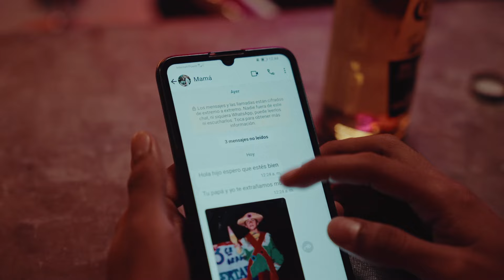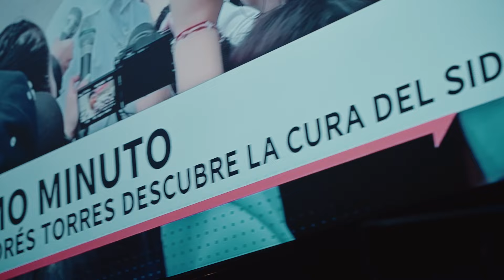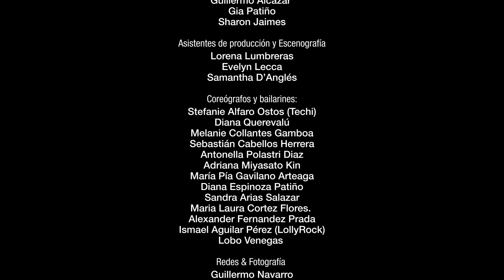El Gran Varón - Willie Colón (Video 2024)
Equipo de cámara e iluminación:
conPiña media

César Safra Medina

Producción y Escenografía
Guillermo Alcázar
Gia Patiño
Sharon Jaimes

Asistentes de producción y Escenografía
Lorena Lumbreras
Evelyn Lecca
Samantha D’Anglés

Coreógrafos y bailarines:

* Stefanie Alfaro Ostos (Techi)
* ⁠Diana Querevalú
* ⁠Melanie Collantes Gamboa
* Sebastián Cabellos Herrera
* ⁠Antonella Polastri Diaz
* ⁠Adriana Miyasato Kin
* ⁠María Pía Gavilano Arteaga
* ⁠Diana Espinoza Patiño
* Sandra Arias Salazar
* ⁠Maria Laura Cortez Flores.
* Alexander Fernandez Prada
* Ismael Aguilar Pérez (LollyRock)

Redes & Fotografía
Guillermo Navarro
Samantha D’Anglés
Lorena Lumbreras

Maquillaje
Kaori Muchotrigo

Extras
Gala Mulan
Cali Mulan
Trailblazer Peruvian Mother Emmona Mulan
Brandon Santamaría
Mariano Carhuamaca
Samantha D’Anglés
Kaori Muchotrigo
Guillermo Navarro
Sharon Jaimes

Music & Lyrics:
"El gran varón" de Willie Colón

Agradecimientos especiales
Cevicheria Las Gaviotas